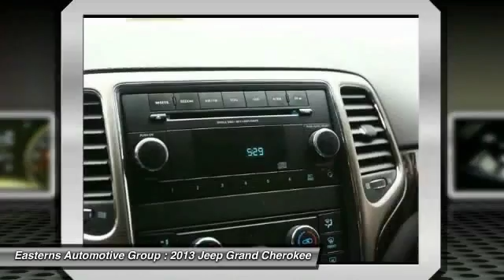2013 Jeep Grand Cherokee DC, Maryland, and Virginia 92921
2013 Jeep Grand Cherokee Laredo - $21495